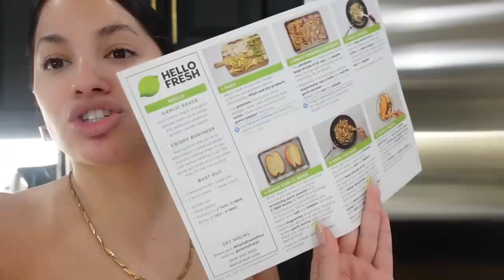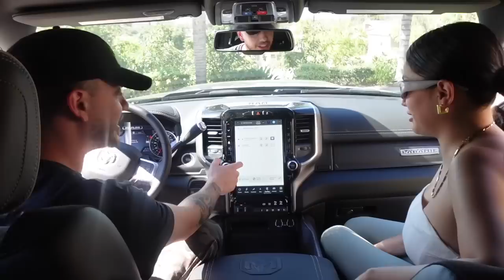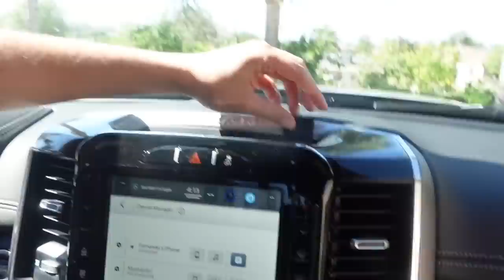I SURPRISE FERN WITH A BRAND NEW TRUCK!!! 😱😱